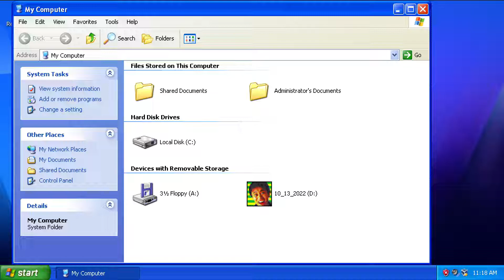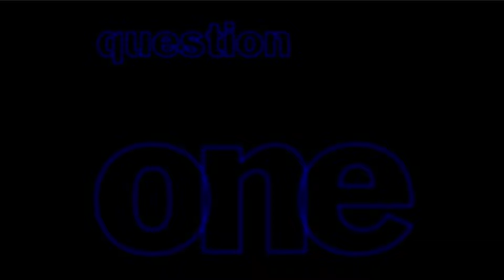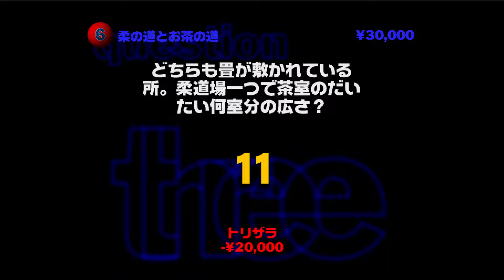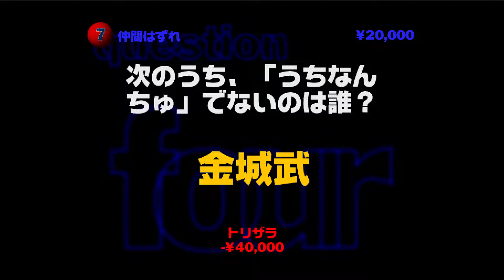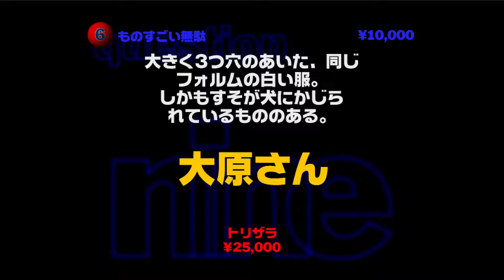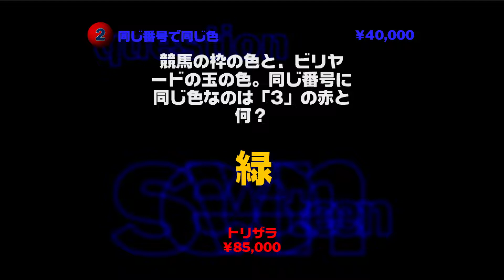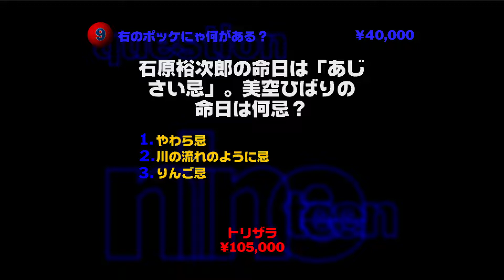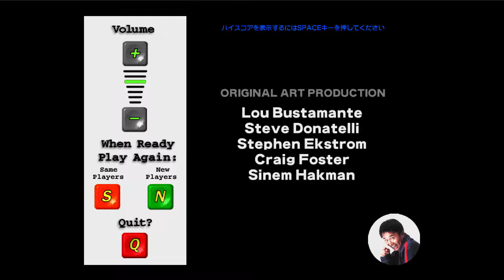① YOU DON'T KNOW JACK Presented by 浜田雅功 【ぼっち】【実況なし】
アメリカの人気パーティー雑学ゲーム「YDKJ」のレアな日本語版を遊んでみました。ただこれ、2000年3月30日発売で、私が生まれて1年ちょっと経ったときのポップカルチャーが織り交ぜられているので、結構苦労しました。
本家YDKJは架空の人物が司会の架空のテレビ番組という設定なので、浜ちゃんが司会の日本語版とはだいぶ違う雰囲気になってます。漫才っぽいのは同じですが。
Jackbox Party Packでは第1巻と第5巻にYDKJが収録されています。